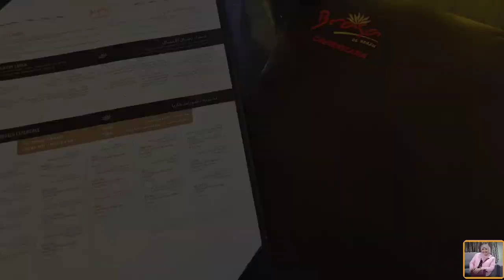BRASA DE BRAZIL RESTAURANT JUBAIL SAUDI ARABIA | UNLIMITED MEALS | CHURRASCARIA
Brasa De Brazil Restaurant a wide variety of exotic meats barbecue and grilled which are shredded right in front of you at your table, every Wednesday  they have a special offer  for the couple 50% discount with unlimited meals, salad, desserts, bread and fruits except for the drinks, drinks is not included.
food was delicious the price worth it and experience, I liked the soup and seafood. Friendly and accommodating staff. Perfect place  to eat for family and group of friends. For us no reservation we made, some of the grilled meat, we refused to serve because our tummy  is full already.. hope you enjoy guys thank you for watching stay safe !!!